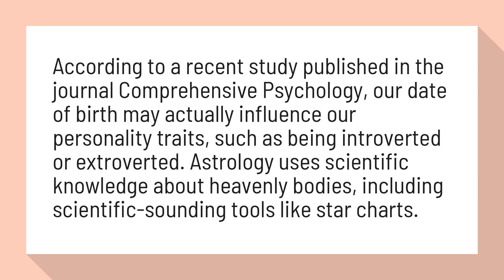Does astrology affect personality?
How Birth Month Influences Personality Traits: The Ironic Science Of ...

According to a recent study published in the journal Comprehensive Psychology, our date of birth may actually influence our personality traits, such as being introverted or extroverted. Astrology uses scientific knowledge about heavenly bodies, including scientific-sounding tools like star charts.